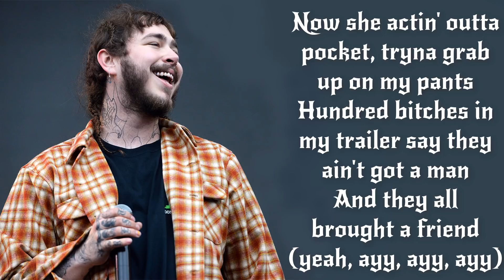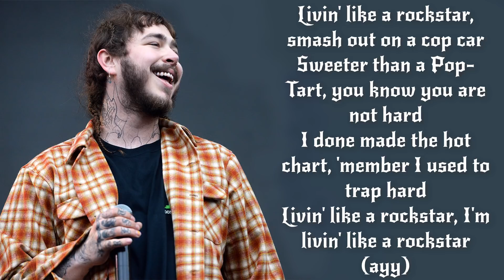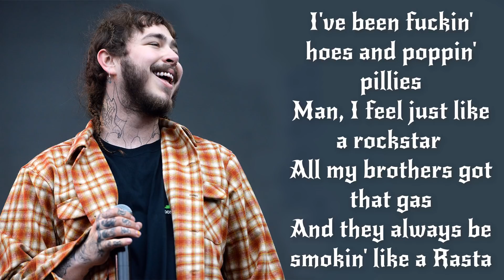Post Malone - Rockstar (Lyrics) feat 21 Savage | Official | Dstar & Rick Wonder Remix | HD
Post Malone - Rockstar  (Lyrics) feat 21 Savage | Original | 2017 | is a lyric video & remix for Rockstar by Posty & 21 Savage

Lyrics ✍️♫

[Post Malone:]
Hahahahaha
Tank God

Ayy, I've been fuckin' hoes and poppin' pillies
Man, I feel just like a rockstar (star)
Ayy, ayy, all my brothers got that gas
And they always be smokin' like a Rasta
Fuckin' with me, call up on a Uzi
And show up, man them the shottas
They make that thing go grrrata-ta-ta (pow, pow, pow)

Ayy, ayy, switch my whip, came back in black
I'm startin' sayin', "Rest in peace to Bon Scott"
Ayy, close that door, we blowin' smoke
She ask me light a fire like I'm Morrison
Ayy, act a fool on stage
Prolly leave my fuckin' show in a cop car
Ayy, shit was legendary
Sayin', "I'm with the band"
Ayy, ayy, now she actin' outta pocket
Tryna grab up from my pants
Hundred bitches in my trailer say they ain't got a man
And they all brought a friend
Yeah, ayy

Ayy, ayy, I've been fuckin' hoes and poppin' pillies

[21 Savage:]
I've been in the Hills fuckin' superstars
Feelin' like a popstar (21, 21, 21)
Drankin' Henny, bad bitches jumpin' in the pool
And they ain't got on no bra (no bra)
And now she screamin' out, "No mas" (yeah, yeah, yeah)
They like, "Savage, why you got a 12 car garage
And you only got 6 cars?" (21)
L.A. bitches always askin' "Where the coke at?"
Livin' like a rockstar, I'm livin' like a rockstar

Star, star, rockstar, rockstar, star
Rockstar
Rockstar, feel just like a rock...
Rockstar
Rockstar
Rockstar
Feel just like a...